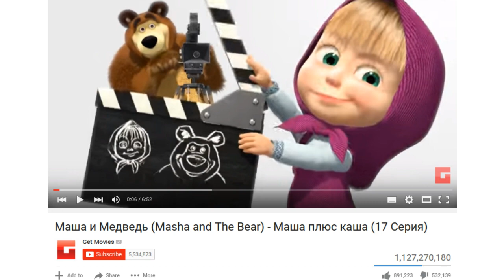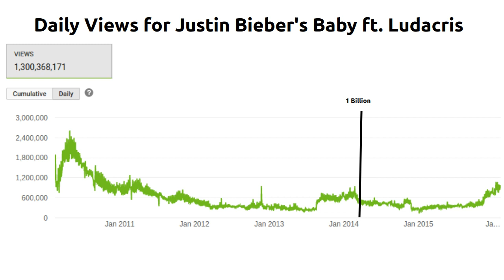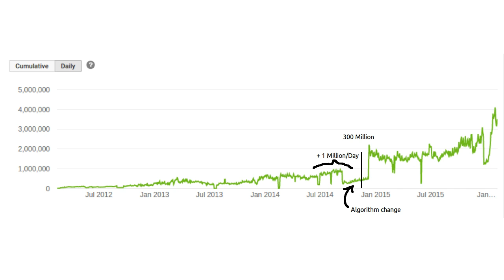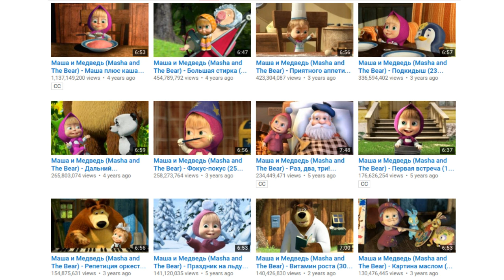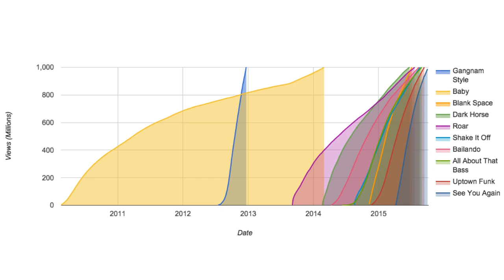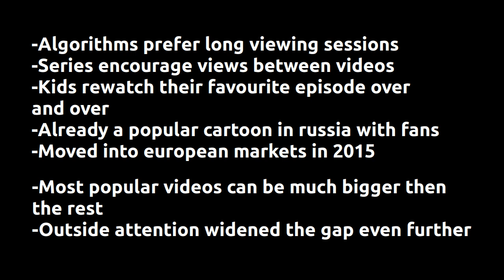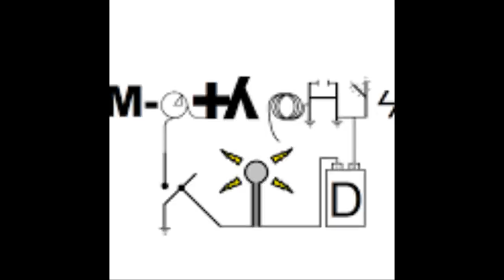How to Get 1 Billion Views: Masha and the Bear Explained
How did Masha and the Bear episode 17 manage to get over 1 Billion views? See how the youtube algorithms influenced an obscure Russian cartoon to become on of the most viewed videos of all time.

Some of the things gone over in the video is how videos get a billion views, how the youtube algorithms can decide which types of videos become popular, and why appealing to children is a great ways to get millions of views.

The statistics for the video Wheels On The Bus | Plus Lots More Nursery Rhymes | 54 Minutes Compilation from LittleBabyBum! are not available, so it was not discussed, but it got 1 Billion for many of the same reasons as Masha and the Bear.

Comment ont masha et l'ours a eu 1 milliard de vues?

как же маша и медведь получить 1 миллиард просмотров